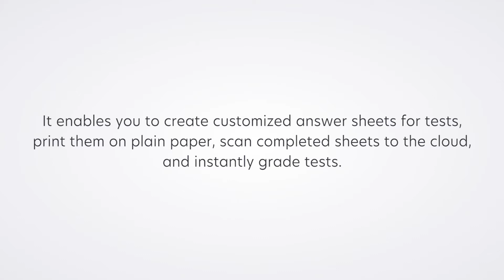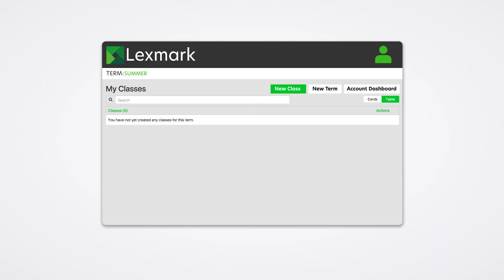Lexmark Testing Assistant—Overview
Learn how the Testing Assistant application can help with simplifying your student assessment needs. For more information on the application, go